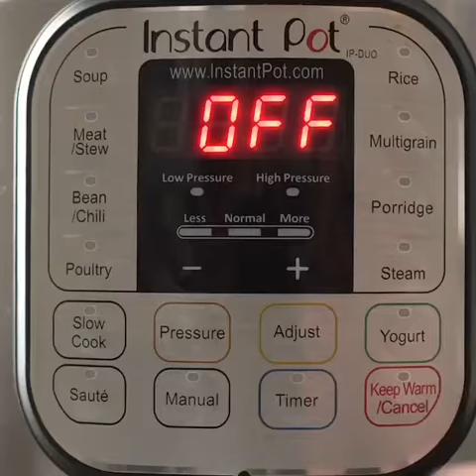🥘 Instant Pot Recipe 🍲 - Chickpea Broccoli Slaw Stuffed Spaghetti Squash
Credit -  greenhealthycooking on instagram

Awesome instant pot accessories